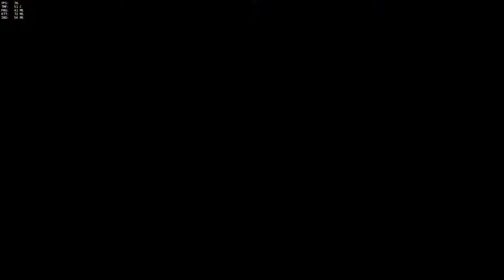Overwatch: Zarya: A Support Tank ?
Hello everyone Cherry here

More gameplay from Blizzard's Overwatch.
playing with my usual lot on Nepal with Zarya.

I'm bringing ou somegameplay with the sometimes forgotten tank Zarya. Now while i do love Zarya i feel she is at her best when she has another rank for support e.g a Roadhog makes for a great bullet sponge for your shields. That is if you don't need to do any quick saves on your squishy teamates.

Thanks for checking out the video and the continued support.

Please feel free to like the video and tell me how you like to use Zarya in the comment section below.

Cherry Out